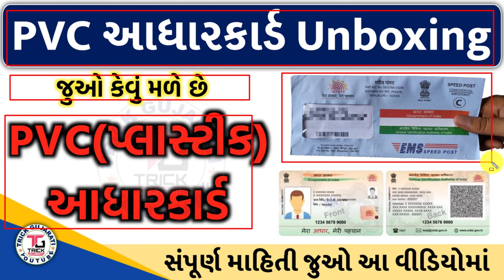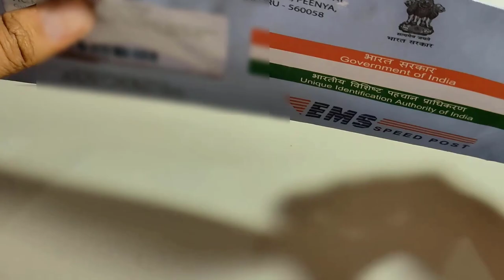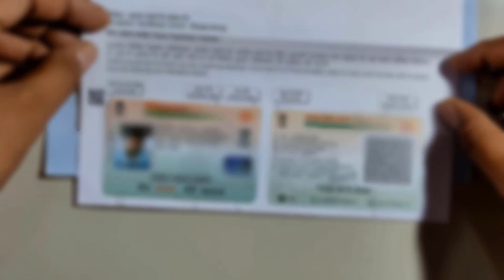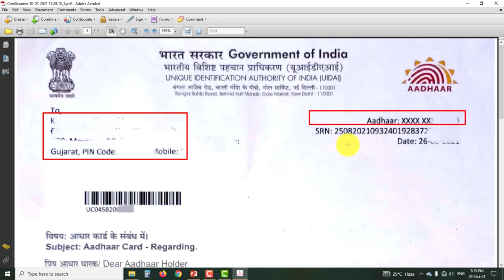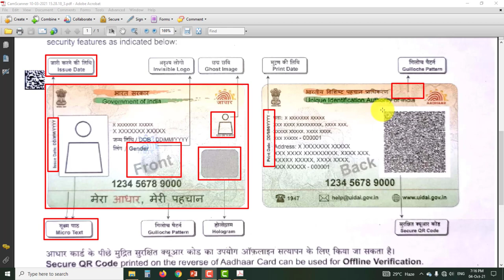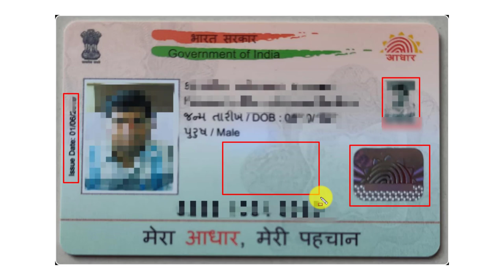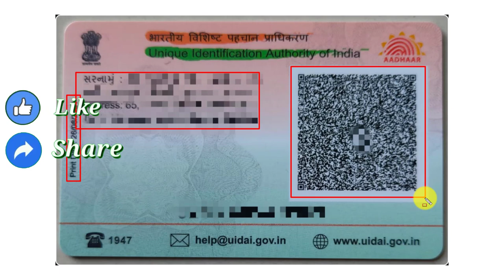Aadhaar PVC Card Unboxing | PVC Aadhaar Card online Order | pvc aadhar card | आधार कार्ड | આધારકાર્ડ